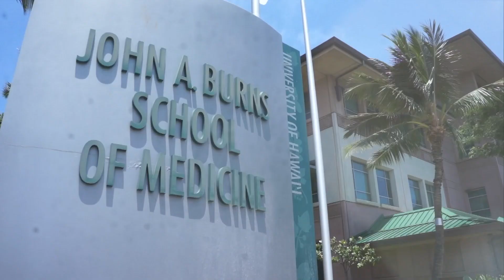Oli - White Coat 2020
Dr. Kalani Brady leads a few members of the MD 2024 class in an oli (chant), a JABSOM white coat tradition.